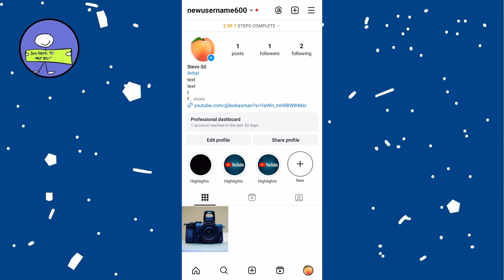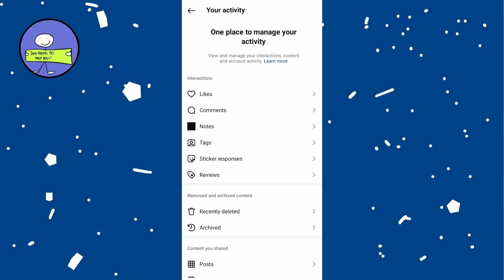How to Check Instagram Reels History in 2024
I'm going to show you how to check your Instagram Reels history.

### How to Check Your Instagram Reels History

1. **Open the Instagram App:**
   - Launch the Instagram app on your iPhone or Android device.

2. **Access Reels:**
   - Tap the **Reels** icon at the bottom center of your screen.

3. **Review Recent Reels:**
   - If you want to see Reels you recently watched, swipe down within the Reels feed to scroll back through Reels you’ve just viewed.
   - Note: This method only shows your most recent Reels views and doesn’t provide a full history.

4. **View Liked and Commented Reels:**
   - If you want to revisit specific Reels, make sure you either like or comment on them to keep a record of them.

To See Liked Reels:

1. **Go to Your Profile:**
   - Tap your profile icon at the bottom right.

2. **Open Your Activity:**
   - Tap the three horizontal lines at the top right to open the menu.
   - Select **Your Activity** from the menu.

3. **View Your Likes:**
   - Tap on **Interactions** and then **Likes** to see all the posts and Reels you've liked.
   - Scroll through to find the specific Reels you liked and tap on them to rewatch.

To See Commented Reels:

1. **Access Comments:**
   - In the **Your Activity** section, under **Interactions** then **Comments**.
   - This will show all your comments, including those on Reels.

2. **Find Reels:**
   - Scroll through to find Reels you’ve commented on and tap them to view.

### Important Notes:

- **Limitations:** Instagram doesn't offer a comprehensive history of all Reels you've watched unless you've interacted with them via likes or comments.

- **Proactive Measures:** If you want to save a Reel to view later, consider liking or commenting on it. You can also use Instagram’s **Save** feature by tapping the bookmark icon on a Reel to add it to your saved items.

And that’s it! You’ve now learned how to find your Instagram Reels history using likes and comments. Remember to like or comment on Reels you enjoy so you can easily find them again.